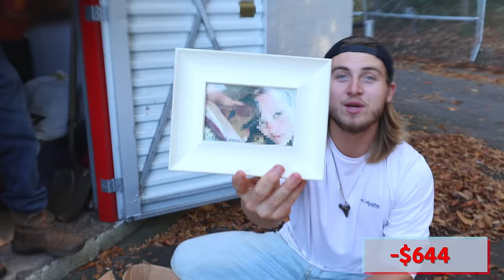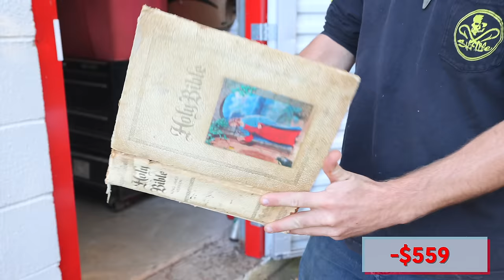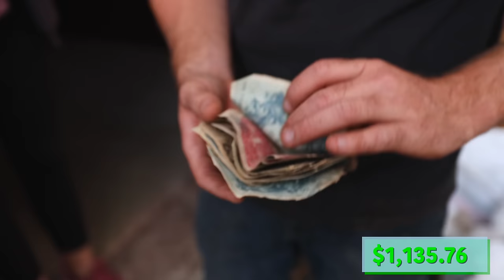I Bought A Storage Unit Loaded With Priceless Antiques!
Today we purchase an abandoned storage unit loaded with antiques!

▶️Looking to get into magnet fishing? We have the perfect kits for you!

▶️What is magnet fishing?
▶️ Magnet fishing is a new forum of treasure hunting where you use a giant magnet and throw it in the water and see what you can find! We end up finding some crazy things as in guns, motorcycles, jewelry and more!

⚠️ About Outdoors Weekly:
My name's Bryce. I'm a Treasure Hunter, Magnet fisherman, Scuba Diver, Explorer and YouTuber with 1M+ Subscribers! I appreciate you stopping by and watching me live my dream of finding treasure in our water ways!

▶️ Have any questions? I'm always open to discussing collaborations, sponsorships, product reviews and more!